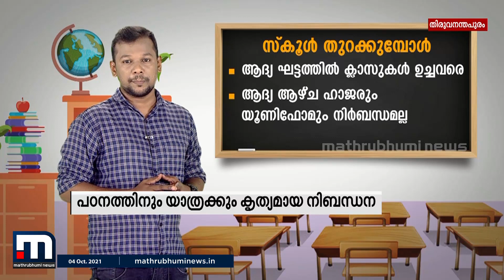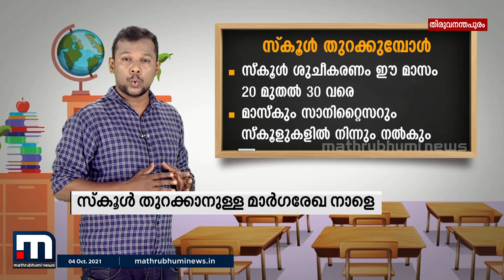സ്കൂൾ തുറക്കുന്നതിനുള്ള മാർഗരേഖ വിദ്യാഭ്യാസ വകുപ്പ് നാളെ പുറത്തിറക്കും| Mathrubhumi News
സ്കൂൾ തുറക്കുന്നതിനുള്ള മാർഗരേഖ വിദ്യാഭ്യാസ വകുപ്പ് നാളെ പുറത്തിറക്കും. പഠനം, യാത്ര, തുടങ്ങി എല്ലാ കാര്യങ്ങൾക്കും കൃത്യമായ നിബന്ധനകളുണ്ടാകും.

Happy viewing!